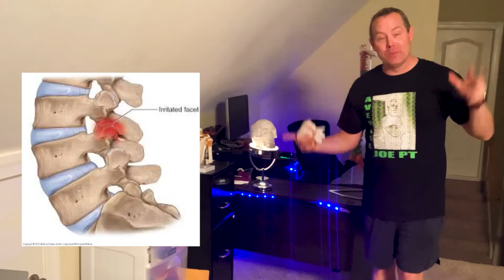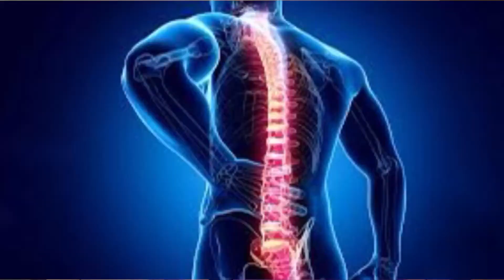Where Is My Back Pain Coming From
This episode Skully and I talk about the basic spine anatomy, where is the likely source of your back pain and what you need to do to get rid of it.